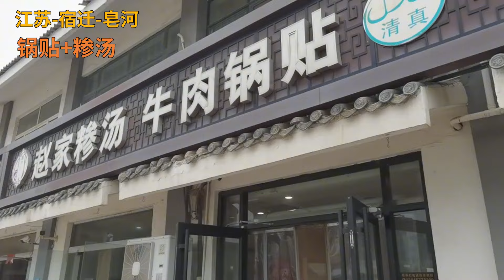传承300年的早点摊 sa汤+锅贴 一顿吃97块 因乾隆赞赏闻名天下